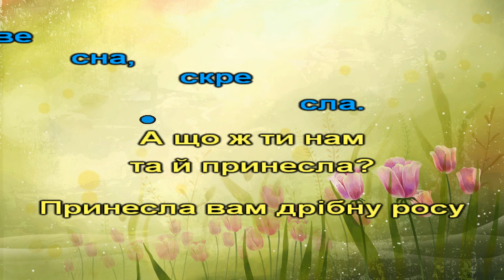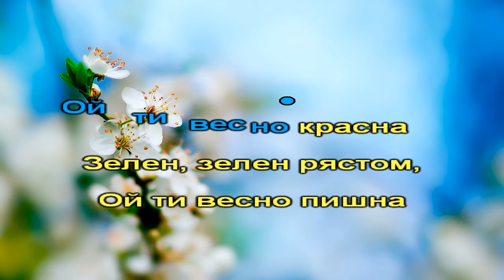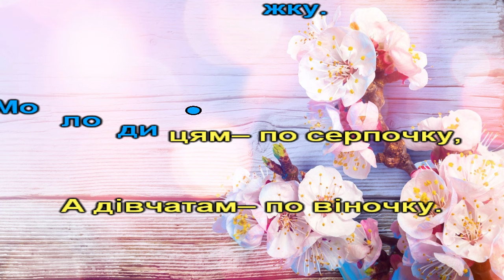Веснянка "Вийди, вийди, Іванку" (караоке)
Українська народна пісня в обробці Лесі Соболевської.

Вийди, вийди, Іванку,
Заспівай нам веснянку.
Зимували, не співали–
Весну дожидали.
А вже весна, весна, скресла.
А що ж ти нам тай принесла?
Принесла вам дрібну росу
І дівочу ясну красу.
Дівочая краса, краса
Як весняная дрібна роса.
На Дунаю прана, прана
А у меду полокана.
Ой ти, весно, красна
Зелен, зелен рястом,
Ой ти весно пишна
Квіточками вишні.
Принесла нам літечко,
Щоб родило житечко,
Озима пшениця
І всяка пашниця.
Вийди, вийди, Іванку,
Заспівай нам веснянку.
Зимували, не співали,
Весни дожидали.
Ой ти весно, наша весно,
А що ж ти нам та й принесла?
Зеленую травиченьку
І зіллячко запашненьке.
Малим дітям – по яблочку,
Старим бабам – по ціпочку,
Коробочку з веретенцями,
Скрині з червінцями.
Усім ґаздам – по кийочку,
А хлопчатам – по батіжку.
Молодицям – по серпочку,
А дівчатам – по віночку.